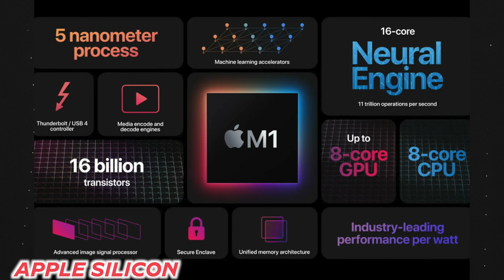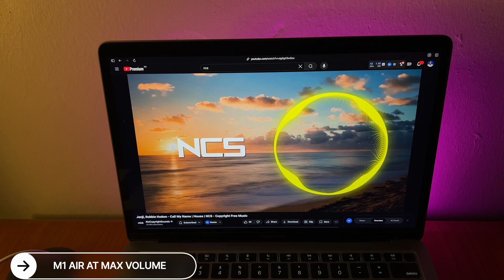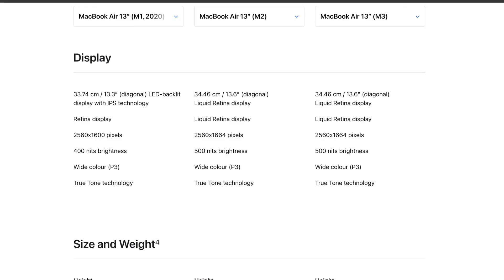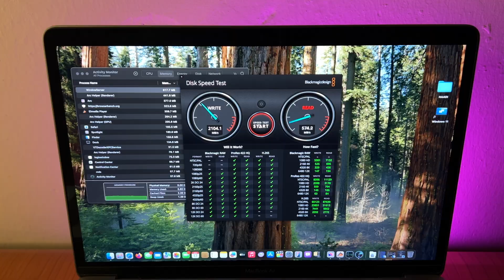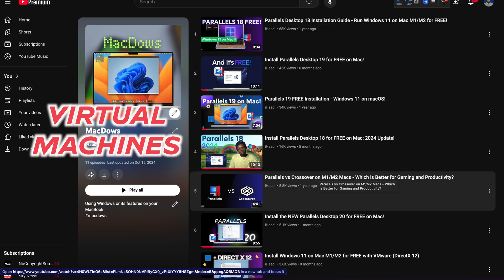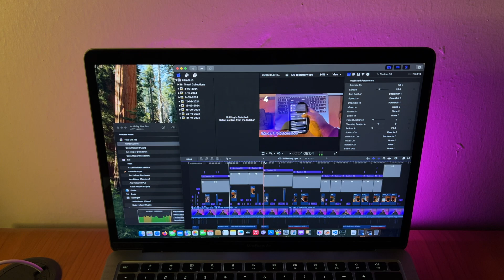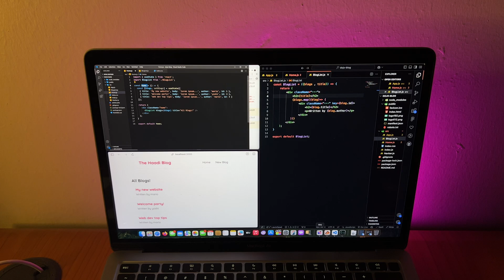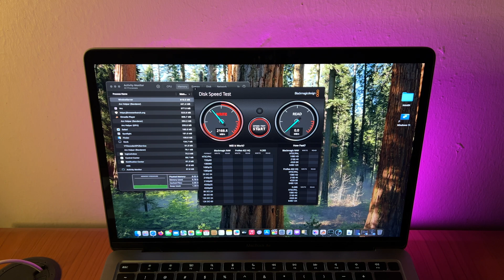Why the MacBook Air M1 is Still a Smart Buy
Is the M1 MacBook Air is still worth it in 2025? In this video, I share my 2-year experience with this incredible laptop in an 8GB RAM variant, and why it continues to be a fantastic choice for students, professionals, and creators alike, except for one little recommended change.

CHAPTERS
0:00 hear me out.
1:30 what apple did in 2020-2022 with the m2
2:56 M1 Air Speakers and comparison
4:35 M1 Air Display differences
5:34 Benchmarks in 2024 Nov
7:19 Real world use
8:00 Final Cut Pro rendering impressions
9:52 My Thesis experience with the RAM
11:08 Swap memory talks
11:37 memory usage for light tasks
13:03 what M1 Air users are missing out on...
14:10 what you get on the M1 Air by default